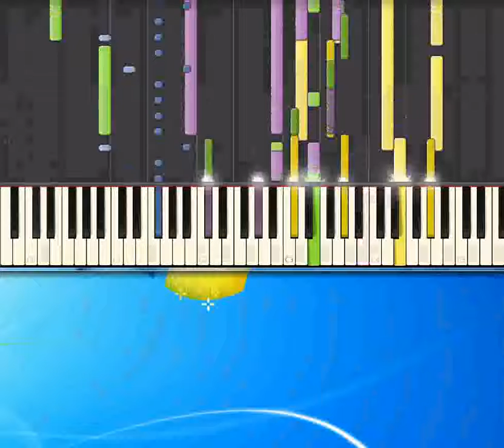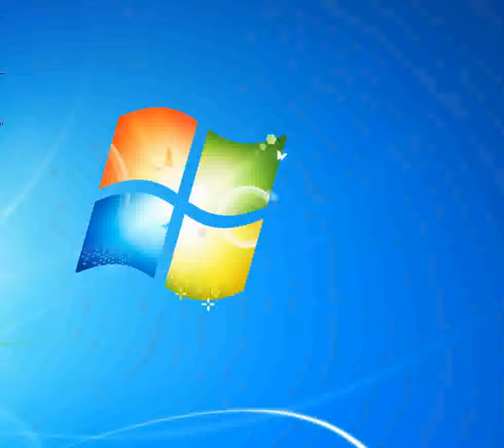Dimmi dove sei Giorgia [Piano tutorial by Synthesia]